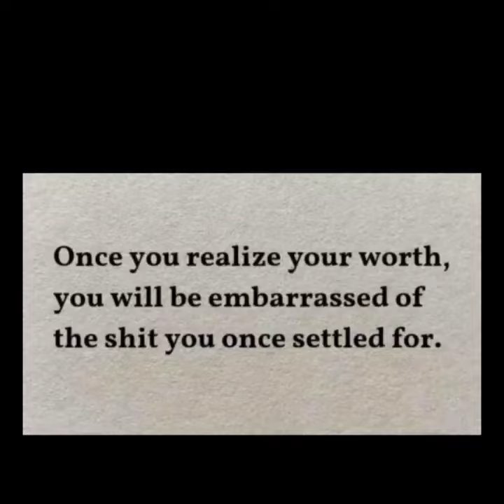¡¡RUMORES DE NUEVO ROMANCE DE ALEJANDRA RUBIO!!😱😱😱😱